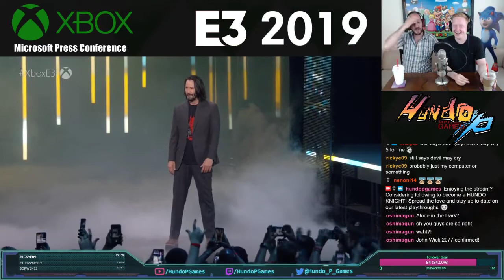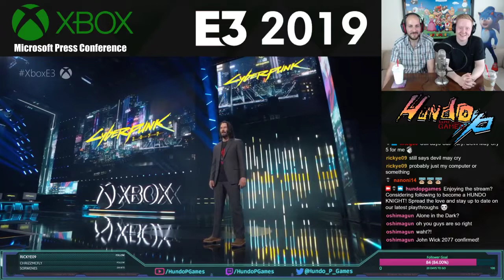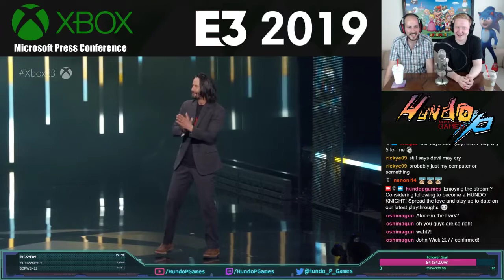Cyber Punk 2077 - Official Cinematic Trailer | Reaction! | Hype Hideout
John Wick joins the cyber punk crew! This is SO HYPE!